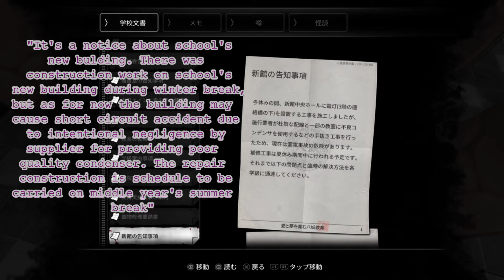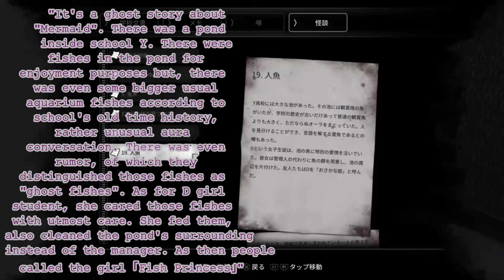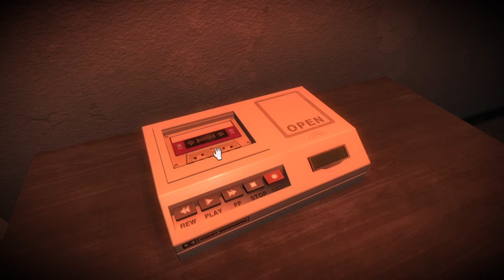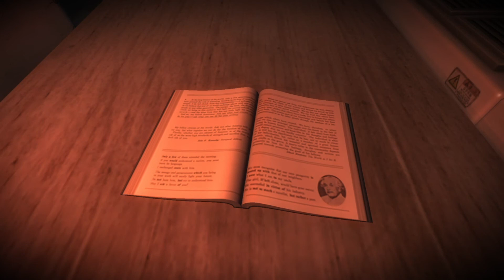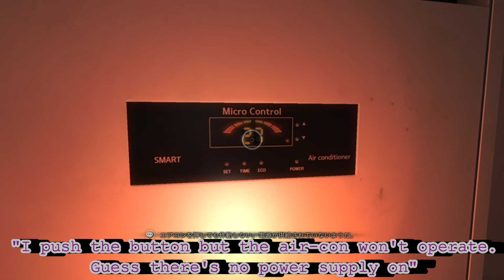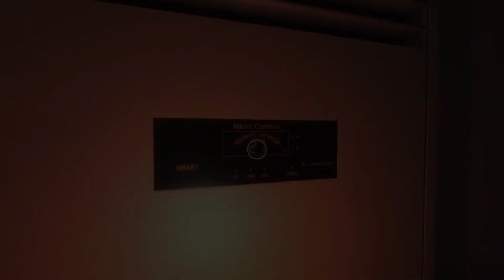White Day ~A Maze Named after School~ Part 7 Learn Japanese Language with Games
Alright guys, let's continue our White Day adventure. Previously, Yamamoto Yuuto had a trouble in dealing with ghost baby. Now that matter is all aettled, he chose to chase after Shizuku instead of talking to Sayaka.

Let's learn 日本語「Japanese Language」 together!!